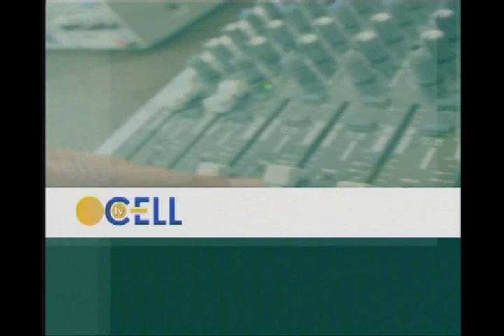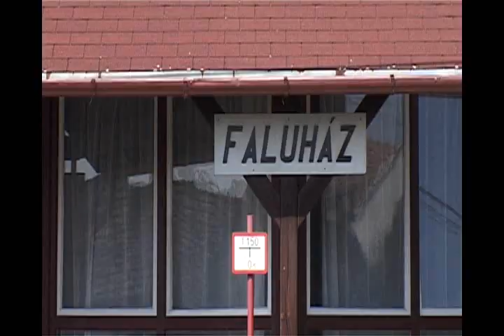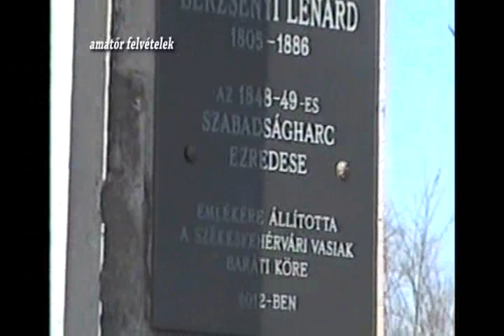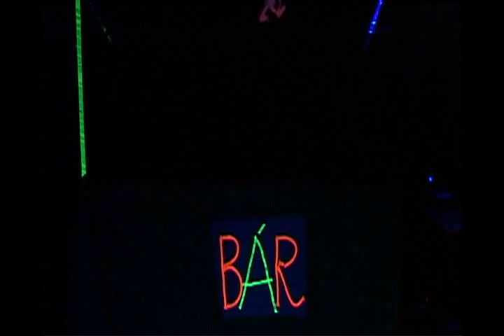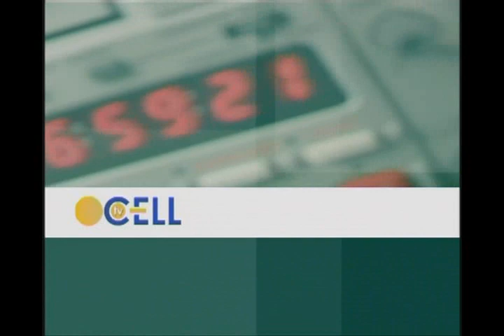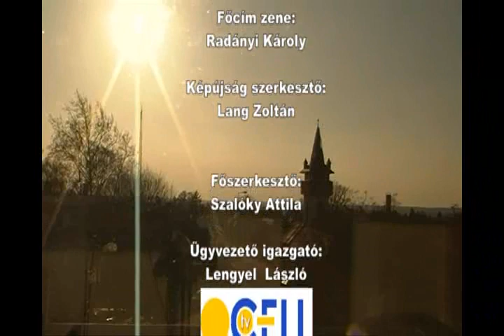TV-CELL Hírmagazin 2012.03.25.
- II.világháborús bombát találtak a régi MÉH telep területén - 1:05
- Tűzvédelmi ellenőrzések - 1:56
- DK - 3:41
- Kistérségi körkép - 6:15
- Kemenesmagasi ünnepély - 10:10
- Rajzpályázat KMKK - 12:21
- Ultraviolák bábcsoport 1 éves - 14:10
- Kemenesaljai Szőlő és Kertbarátok Köre - 17:12
MAGAZIN
- Maros Művészegyüttes - 19:11
SPORT
- Asztalitenisz: CVSE-Swietelsky-Wewalka - Szécsény (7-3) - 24:50
- Kézilabda: Körmendi DMTE - CVSE-Vulkán Fürdő (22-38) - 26:11
- Kosárlabda: KEMKO Celldömölk - Rács SE (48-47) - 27:04